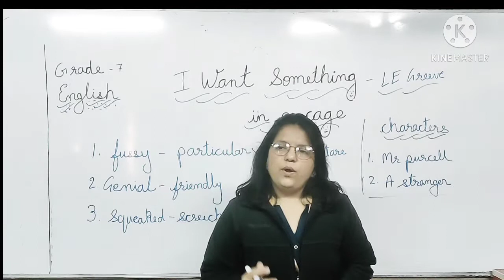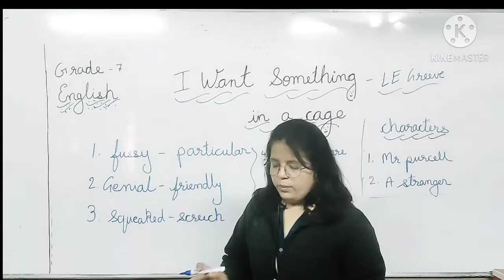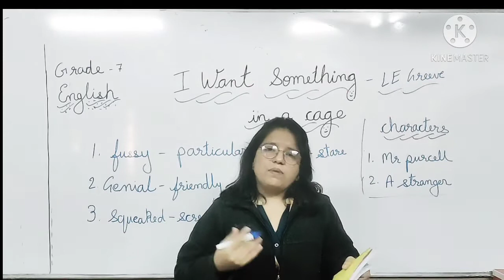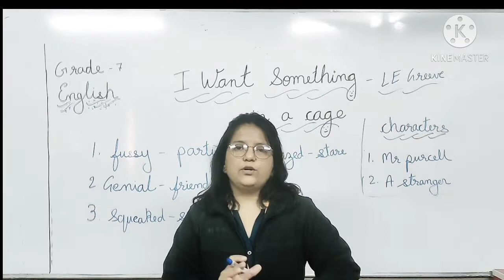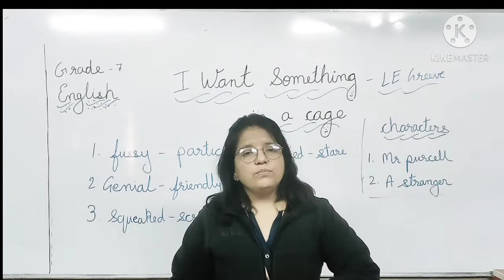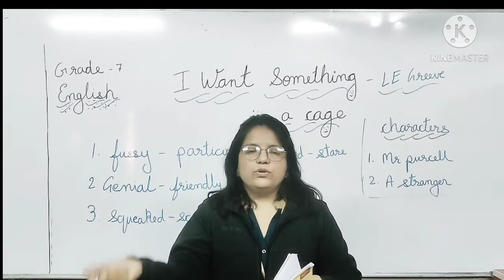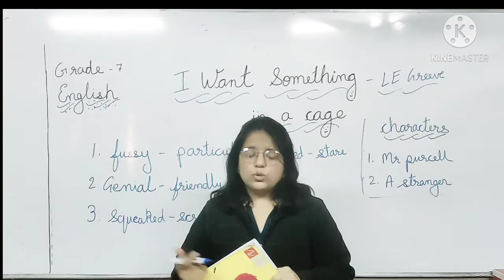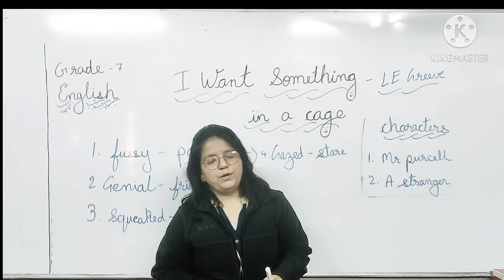EM |Grade 7 |English | Chapter 6 I Want Something in a Cage | Part- 2| 05 January 2021